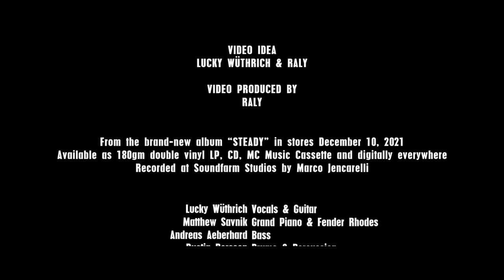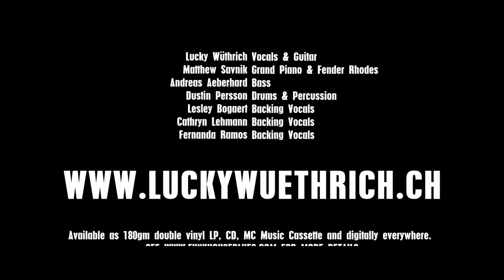Lucky Wüthrich - Rock & A Hard Place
Lucky Wüthrich – Rock & A Hard Place (From The Album Steady)
Written by Lucky Wüthrich & Freda Goodlett

Lucky Wüthrich – guitar & vocals
Andreas Aeberhard – bass
Dustin Persson – drums
Matthew Savnik – hammond B-3 & wurlitzer
Lesley Bogaert – backing vocals
Cathryn Lehmann – backing vocals
Fernanda Ramos – backing vocals

Marco Jencarelli – engineer, soundfarm
Anna Murphy - mastering
Raly – camera, video

Produced by Philipp Fankhauser & Marco Jencarelli
Recorded 2021 at Soundfarm Studios Lucerne

ROCK & A HARD PLACE - LYRICS

EARLY AFTERNOON,
I CAN`T GET OUT OF MY BED
I’VE BEEN LAYING HERE FOR HOURS,
I GOT A FIGHT GOING ON IN MY HEAD
I KNOW I SAID I WANNA LEAVE YOU BABY
EVEN THOUGH I KNOW IT`S GONNA HURT
I NEVER THOUGHT IT WOULD BE SO SAD
IF I SHOULD EVER SEE YOU WALK AWAY, AW BABY

I STRUGGLE WITH MY FEELINGS,
I DON’T KNOW WHAT I’M DOING BUT I DON’T WANNA LET YOU DOWN

NOW, I’M STUCK BETWEEN A ROCK AND A HARD PLACE STUCK BETWEEN A ROCK AND A HARD PLACE
STUCK BETWEEN A ROCK AND A HARD PLACE
MY HEAD SAYS WALK ON, MY HEART FEELS SOMETHING ELSE

NOW, I KNOW IT`S DISAPPOINTING
CAUSE YOU DON’T KNOW WHERE YOU STAND
DON’T WANNA LEAVE YOU HANGING BABY
I JUST WANNA BE AN HONEST MAN
BUT THE CLOCK ON THE WALL KEEPS TICKING
AND I DON’T WANNA WASTE YOUR TIME
I KNOW YOU’RE SITTING SOMEWHERE WAITING
FOR ME TO MAKE UP MY MIND
I’VE GOTTA GET IT RIGHT

I DON’T KNOW WHAT I’M DOING
I DON’T WANNA LET YOU DOWN

NOW, I’M STUCK BETWEEN A ROCK AND A HARD PLACE
I’M STUCK BETWEEN A ROCK AND A HARD PLACE

PHILIPP FANKHAUSER ABOUT LUCKY:
When I was approached by this lion-haired, tall and lanky, barely fourteen-years old kid in 2011, I had no clue that he’d play a major role in my life a good eleven years later. I just came off the stage of one of Switzerland’s oldest and most renowned live music clubs, having entertained a huge blues-crowd, and it all felt pretty good to me.

“Mr. Fankhauser, my name is Lucky, I’m almost fourteen years old, and I play the guitar too!” the kid informed me “and after tonight, you make me want to become a blues musician too!” he continued. His body language and the determination in his voice made me stop for a moment and listen to him. In the years to follow, my band and I took him on tour a few times, as a special guest or as opening act. I even took him on a two-week Harley-ride from New Orleans to Chicago back in 2013. And Lucky Wüthrich took it all in.

The last few years we were not in touch on a regular basis until last year when he sent me a good dozen of songs he’d written. I was completely blown away and dumbfounded by the sincerity and the depth of his lyrics and the clever songwriting. His guitar playing, both rhythmically and solo guitar, is imaginative and impressive. And Lucky sings with an elegant, rich timbre, rarely to be found on this side of the Atlantic Ocean.

What you’re about to hear is not a track-by-track built, nonsensical, artificial piece of something, but rather a hand- and heart-made debut-album by a young blues-enthusiast and his way above average group of musicians. A good ninety percent of what you hear is what they actually played live in the recording studio. Just a few overdubs have been made, but most of Lucky’s singing and guitar playing are so-called first takes. I mention this because it makes the music all the more precious - coming straight from the heart and soul!

I’m extremely proud to introduce you to “my” blues boy.
Philipp Fankhauser, Fall 2021